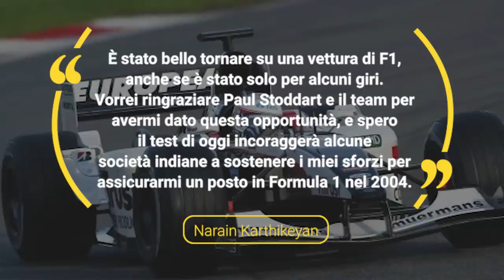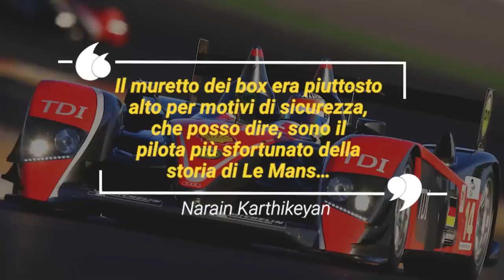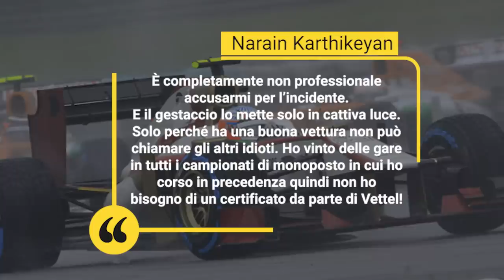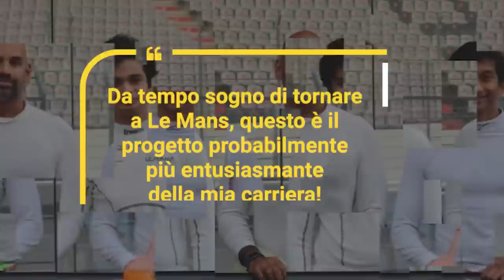NARAIN KARTHIKEYAN: un SOGNO divenuto REALTÀ. 🇮🇳 ||| F1 - PILOTI DIMENTICATI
La storia che vi raccontiamo oggi è quella di un pilota che ha coronato il sogno di un paese intero: vedere un proprio rappresentante nell'Olimpo dei motori. Quella di Narain Karthikeyan è una storia fatta di munifici sponsor, di gavetta, di tanti test, di alti e bassi-issimi, e di PSV Eindhoven. Per saperne di più, non dovete far altro che cliccare play!